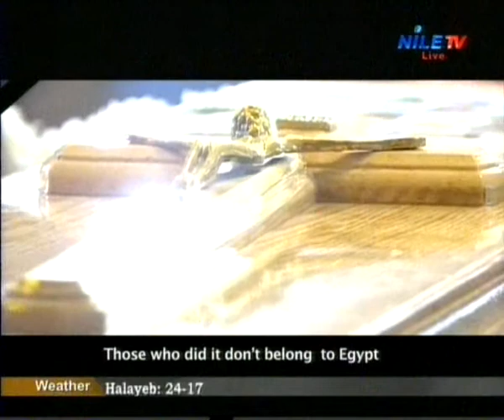To the Point 13 12 2016 Dr Mouneer Hanna Anis & Dr Mohamed Abu Leila